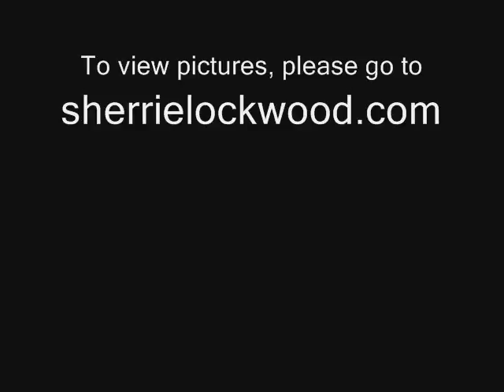Tribe of Tahquitz Pow Wow Sept 14, 2008 Part 2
Tribe Pow Wow part 2

There are three parts to this video